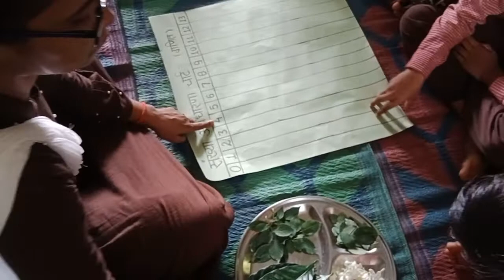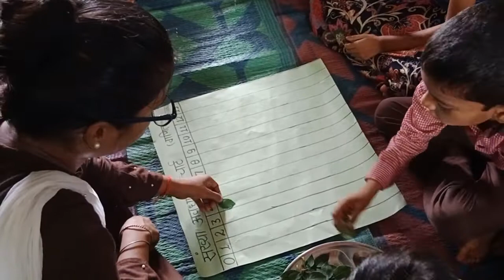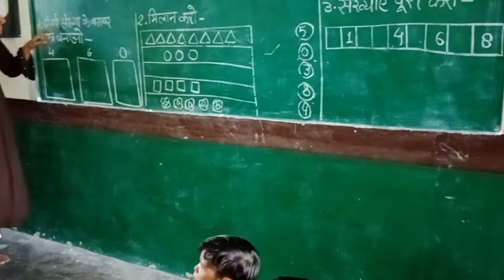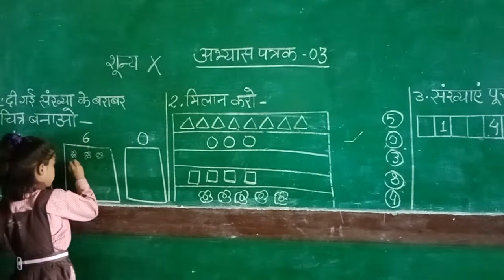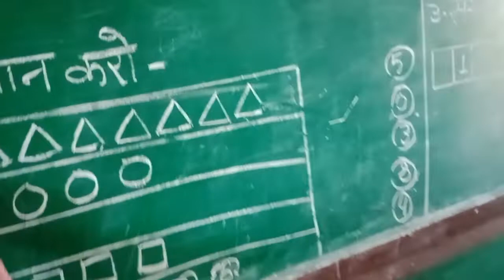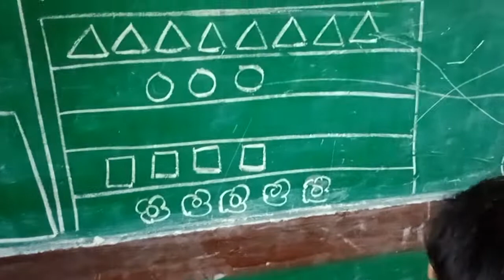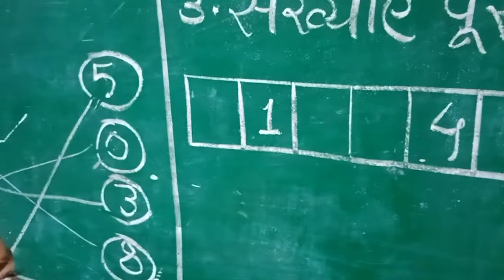शून्य की अवधारणा